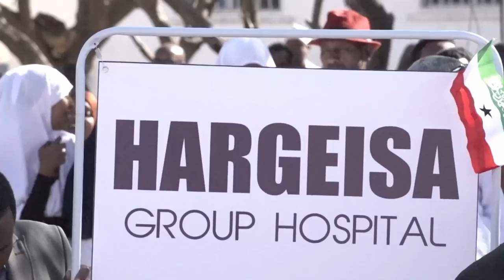Madaxweynaha JSL Oo Dhagax dhiga Qaybo Cusub Oo Lagu Kordhinayo Cusbitaalka Hargeysa